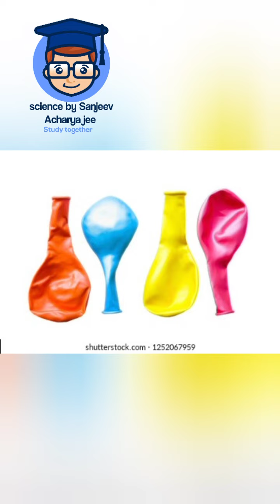class 6 Change around us, type of change/ physical & chemical change/reversible/irreversible change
class 6 Change around us, type of change/ physical & chemical change/expansion/contraction//melting/ reversible/irreversible change

Must watch my related topic on change around us:-

what is expansion- increase in size is called expansion.
what is con traction- decrease in size is called contraction
what is change? change kise kahate Hain? what is reversible change, what is irreversible change, what is reversible and irreversible change, what is physical change, what is chemical change, what is physical and chemical change, which type of change source when we inflate a balloon and bursting of balloon,